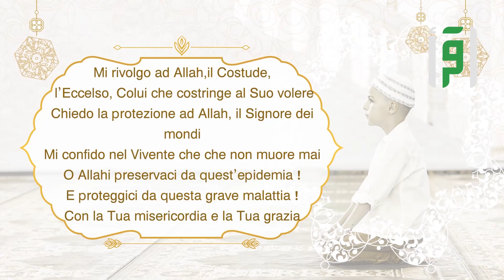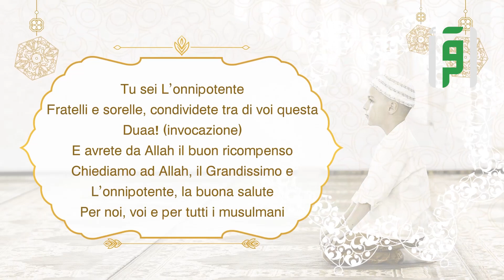invocazione durante un'epidemia